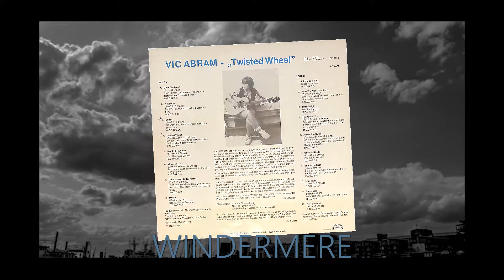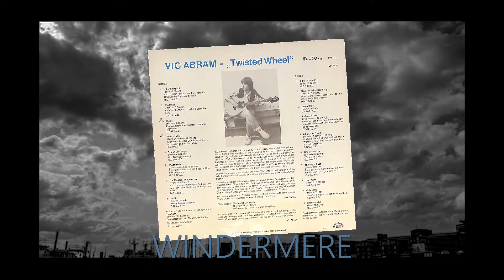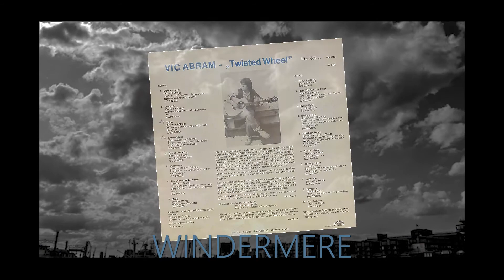Vic Abram - Windermere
It is from the vinyl album "Twisted Wheel" from Vic Abram (1976)